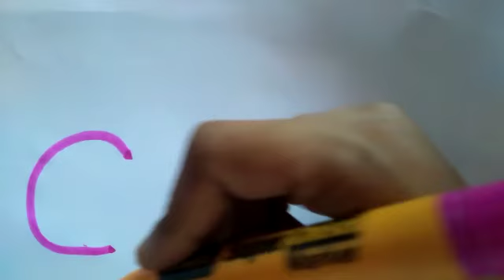അക്ഷരക്കളരി Sea View School